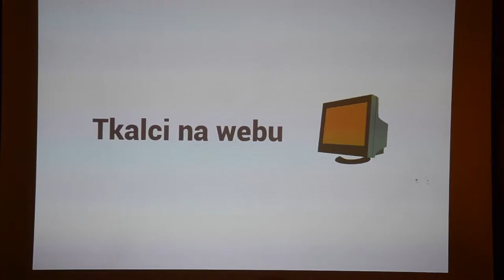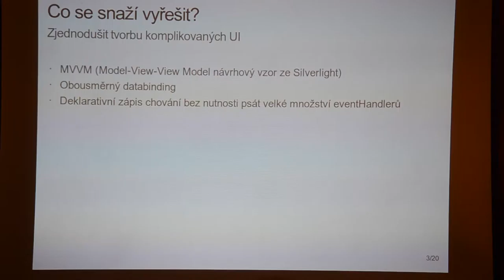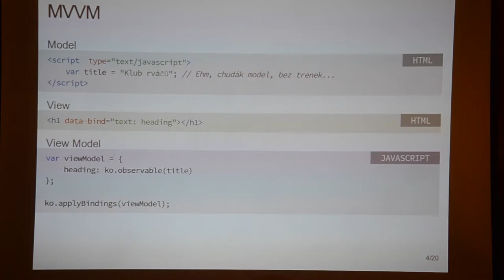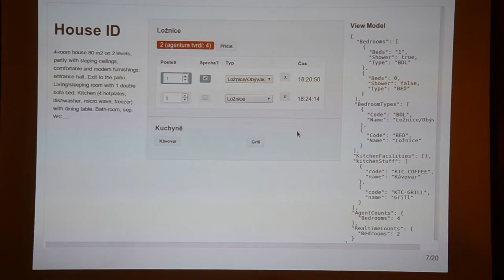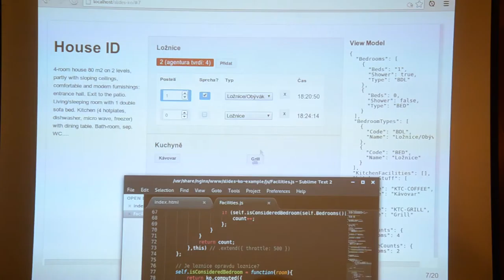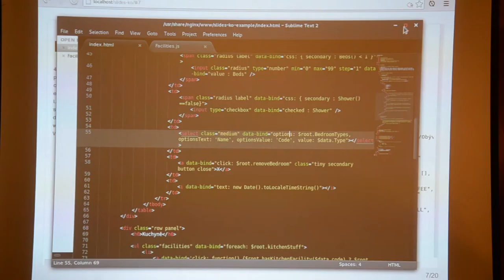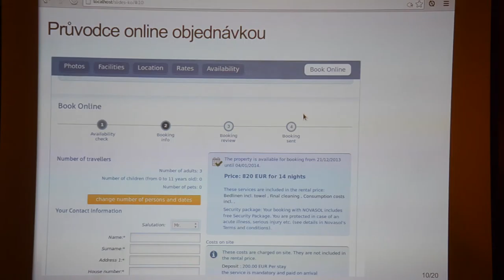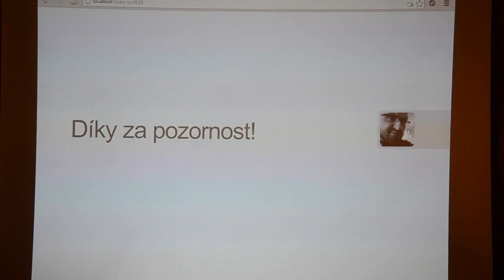Knockout.js (Tkalci na webu / Tři stateční)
Přednáška Lukáše Stančíka z akce Tkalci na webu #9 — Tři stateční